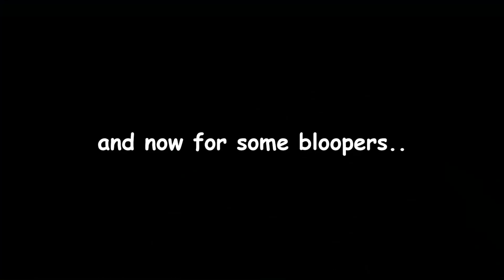some good ol' minecraft | the slow_minds experience Ep.24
what is UP gamers, today I have this pretty lookin timelapse for you all!! now this is quite a big step for me as I've never made anything like this so I'd really like your opinions on it even if it's just dirt that I'm digging! enjoy!

extra information: "episodes" like this in the future will be in their own category but have these "episodes" for now :)

and some regular ol’ fabric api